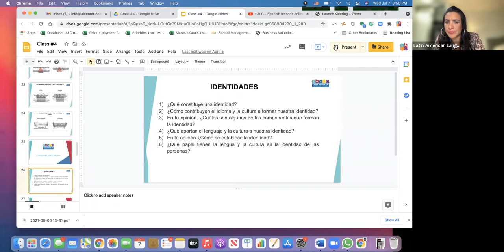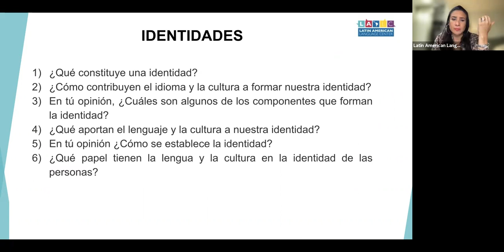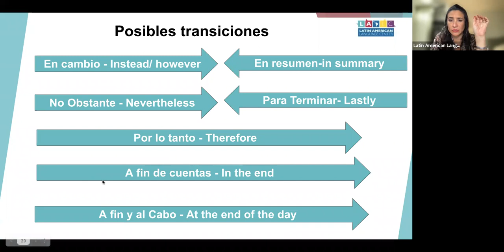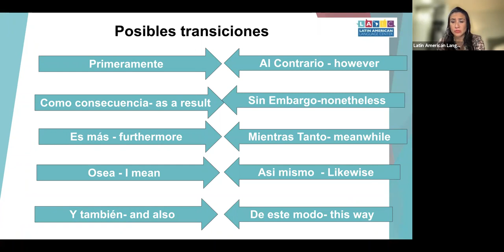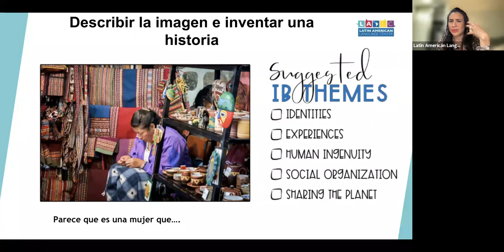Conectores en español e imagénes con temáticas para conversar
En este video vemos mas temas para discutir y convencer a otra personvea, También vemos los conectores y sus definiciones y luego imagénes con temáticas para conversar .
Aqui tienen los ejercicios